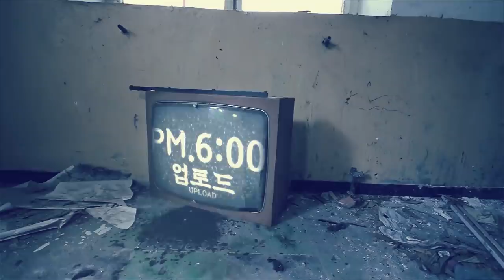[ENG SUB] 빙의가 자주 된다는 폐가, 이제 마이콜은 제껍니다